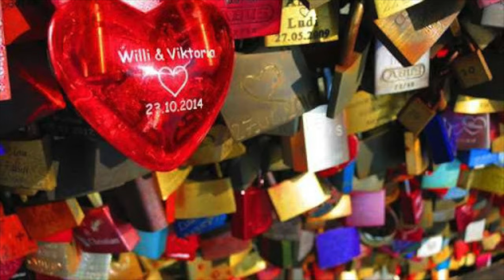One day in Cologne | VLOG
Bolboli nalan : Rostam Mir Lashari
Adenk : Islam Zemer
Wat kaoshe paima : Noor Mohammad Nooral
Do dil mil rahe hain : Kumar Sanu Cover, Masha Islam